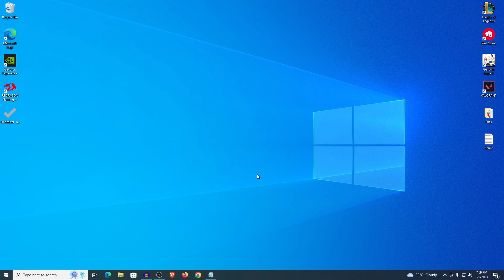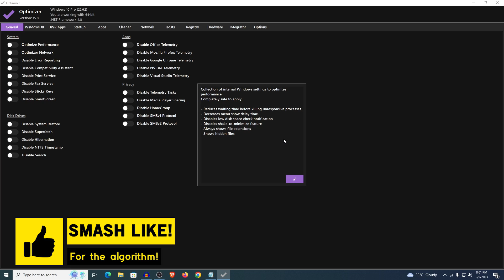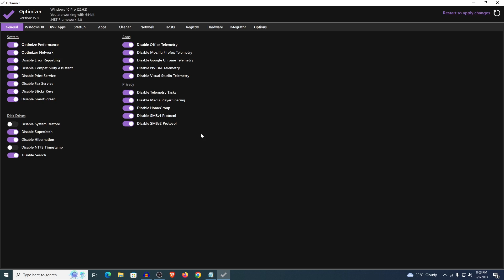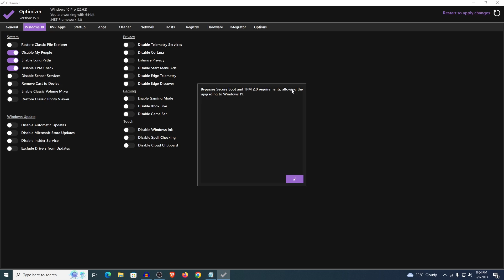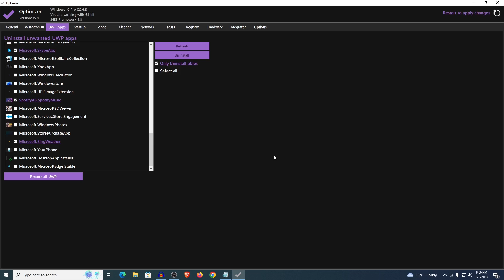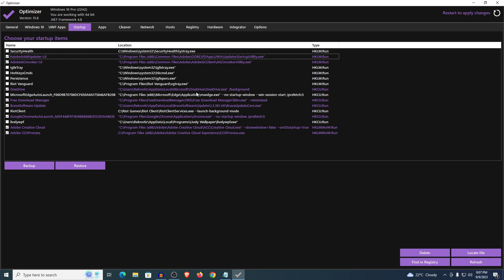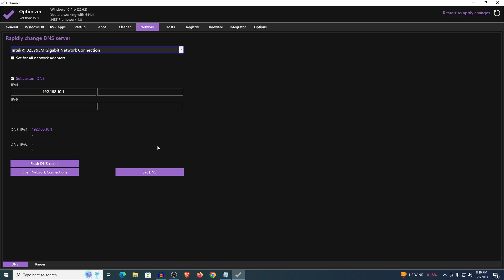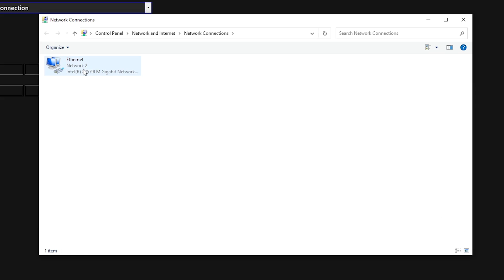Optimize Windows 10/11 for Ultimate Gaming & Performance - FPS Boost 2024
In this video, I show you a perfect free tool to optimize windows 10/11 for gaming & performance in 2024 with custom utilities and tweaks to Boost FPS, reduce input lag,  improve performance and achieve an overall optimal windows 11/10 in 2024. You can use these methods to boost FPS, get lower ping and more performance in ALL GAMES! This is a complete guide on how you can optimize windows 11/10 for ultimate gaming and performance using a tool.

► TITLE: 🔧 Use this FREE TOOL to Optimize Windows 10/11 for Ultimate Gaming & Performance - 2024

✔️ If you want to support me, use Code "Reknotic" in the item shop!

☁ EXTREMELY EFFECTIVE GUIDES!

► TIME STAMPS:
00:00 Explanation
00:16 Get Lower Ping
00:32 Getting the Tool
01:03 Optimizer
02:57 Advanced Tweaks
04:25 App Optimizations
05:37 Network Tweaks
07:30 Misc Tweaks